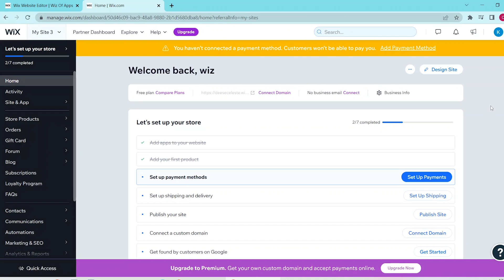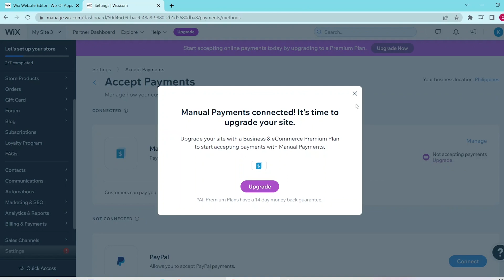How to Set Up Your Payment Method on Wix in 2025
In today's video, I'll be showing you how to set up your payment method on your Wix website.